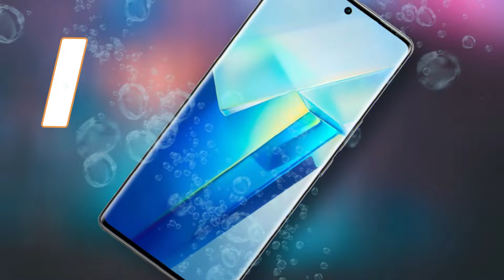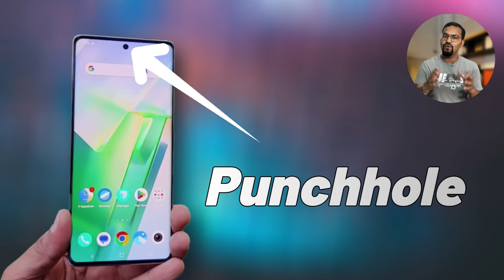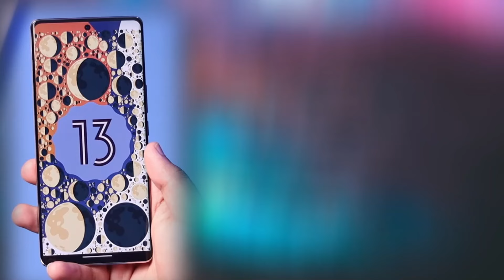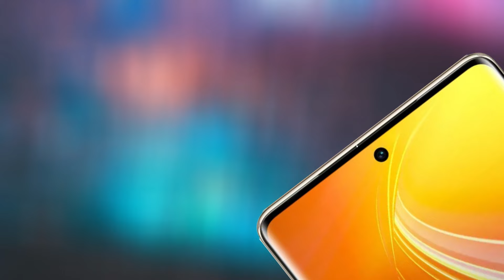Vivo T2 Pro 5G | Worth Buying ? Detailed Review 👉 5 Missing Features 😭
Vivo T2 Pro Worth Buying? Detailed Review and 5 Missing Features! 📱✨

In-depth review of the Vivo T2 Pro, where we leave no stone unturned! In this comprehensive video, we'll dive into every aspect of this smartphone, helping you decide if it's the right choice.

Join us as we unbox the Vivo T2 Pro 5G and share our first impressions. Get an up-close look at what's inside the box and what sets this phone apart.

**Performance and Features**
We'll delve deep into the performance, features, and functionality of the Vivo T2 Pro 5G. We'll also compare it to the Moto Edge 40 Neo, giving you a comprehensive perspective.

Our review wouldn't be complete without discussing the pros and cons. We'll provide an honest assessment, highlighting the five missing features you need to know about.

**Gaming Test**
Curious about its gaming capabilities? We'll put the Vivo T2 Pro 5G through a gaming test to see how it performs under pressure.

**Is It the Best Phone Under 20000 in 2023?**
Discover whether the Vivo T2 Pro 5G earns its place as one of the top contenders for the best phone under 20000 in 2023.

**Stay Informed**
If you find this video helpful, give it a thumbs-up.

Get ready to explore the Vivo T2 Pro 5G inside and out with our detailed review. Press play now and make an informed decision for your next smartphone!